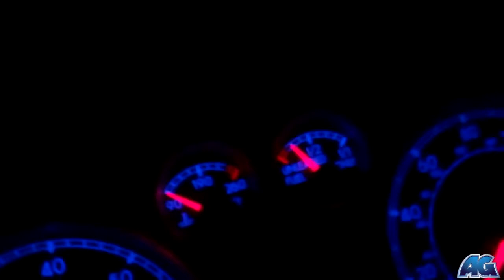PAX East 2011 Part 1 - The Journey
Traveling to PAX East